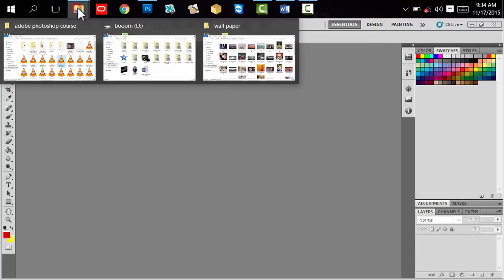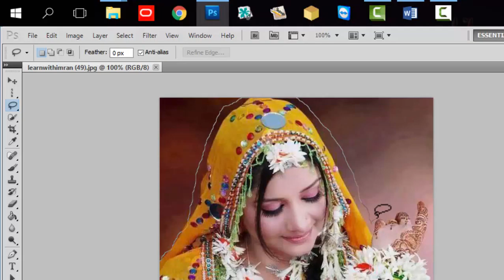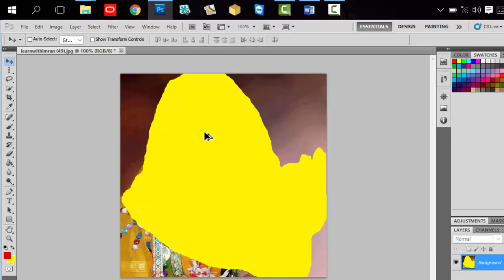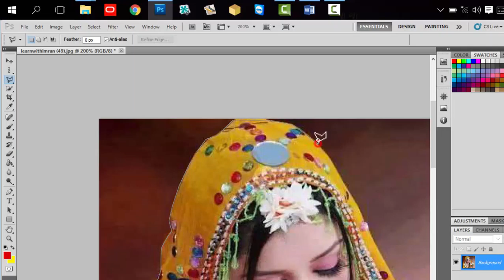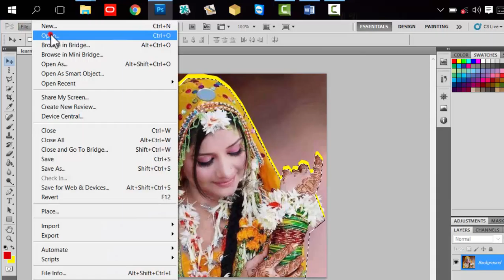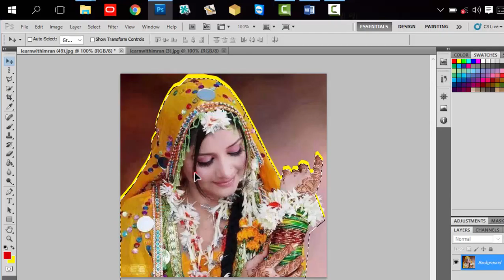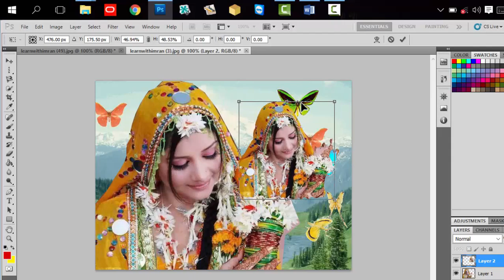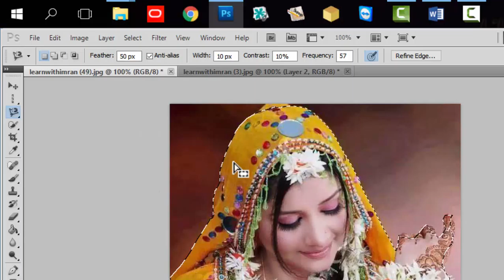lesson 6 Adobe photoshop Cs5 learnwithimran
Adobe Photo Shop Cs 5
Lesson # 6
In this lesson we learn about
 Lasso Tool
 And these Functions and Properties